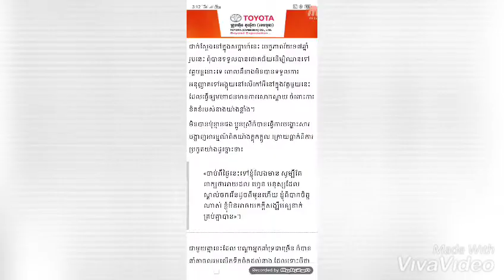នាយចឺម! ប្រកាសថ្ងៃរៀបការហើយ...+ដួង ម៉ានិច ស្អាតខ្លាំងក្នុងឈុតអប្សរា